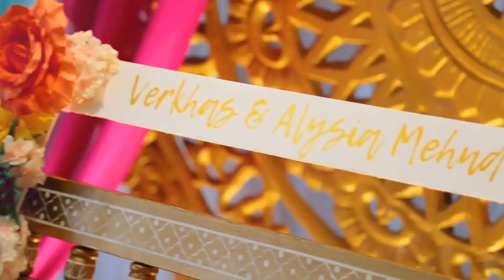Verkhas & Alysia's Amazing Mehndi/ Nikkah Trailer